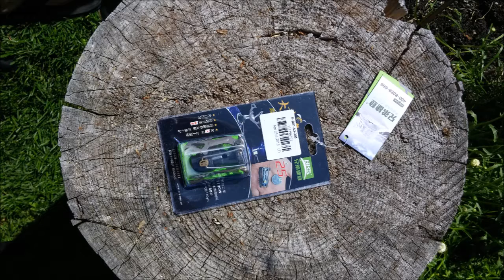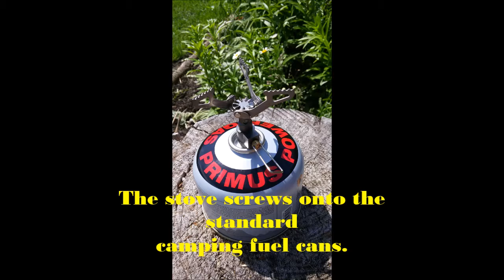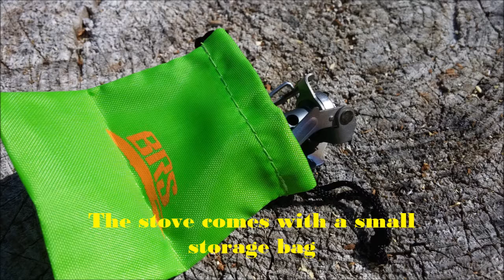Little stove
Stove Review and Test